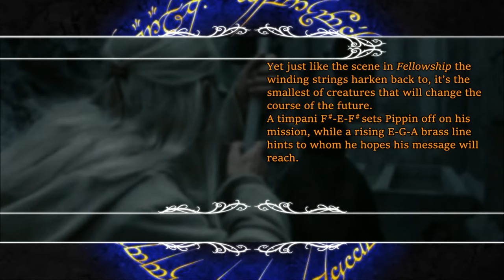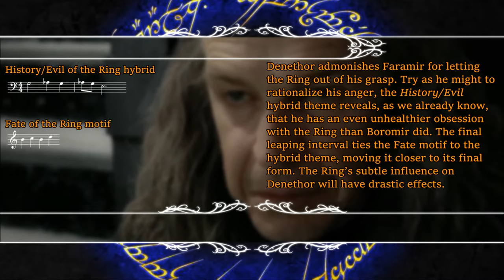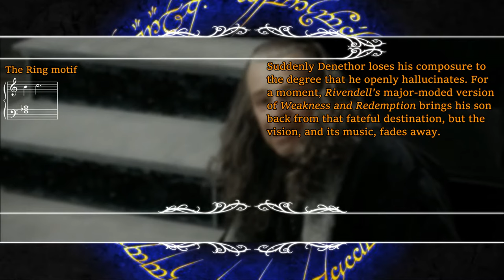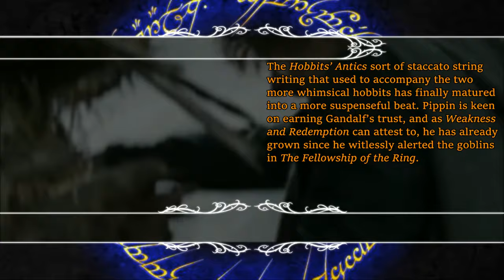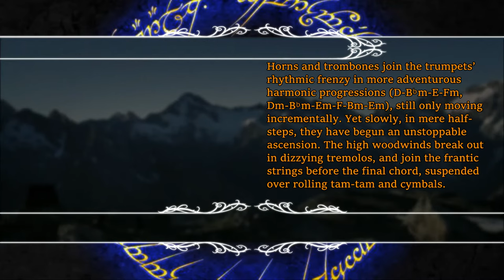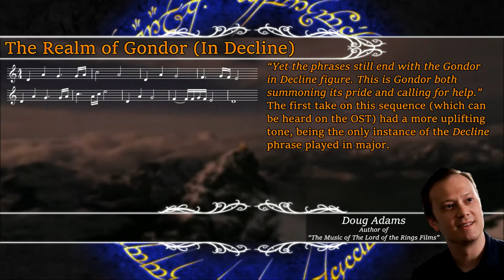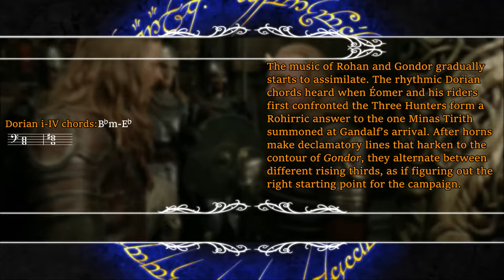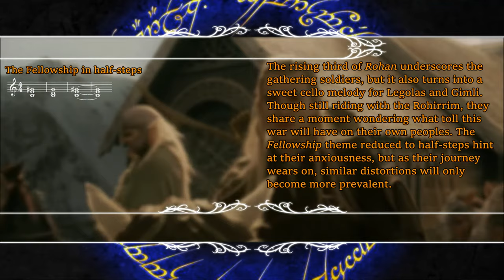3.15 The Lighting of the Beacons | LotR Score Analysis